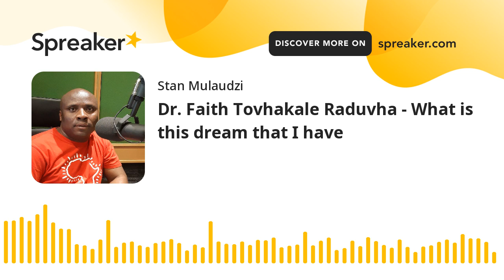Dr. Faith Tovhakale Raduvha - What is this dream that I have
Dr. Faith Tovhakale Raduvha recite a poem at VMC Planet Radio with Mr. Stan